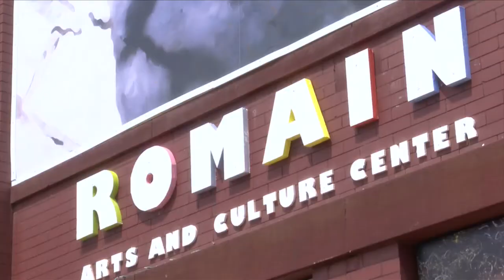Art Inc. empowHERing Peoria girls of color